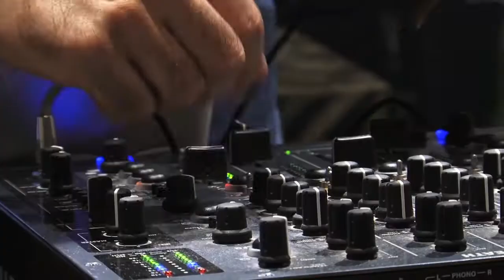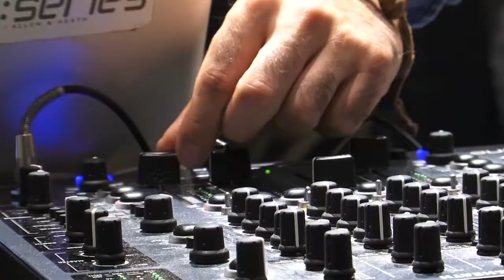Boutique Ritsi à Westmount | Montreal.TV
La boutique Ritsi à Montréal offre une vaste collection de linge pour femmes allant des tailles de 6 à 24 ainsi qu'une variété de bijoux exclusifs.  On peut également commander en ligne.  La boutique Ritsi est située au 4863 rue Sherbrooke Ouest à Westmount.
Dans ce reportage, on retrouve Ayana Fishman des Bijoux TwoA, la propriétaire de Ritsi Sheryl Glense et la gérante, Nicole Brun.

Reporter: Camille Rowe.

Caméra-montage: Laurent Everaerts.